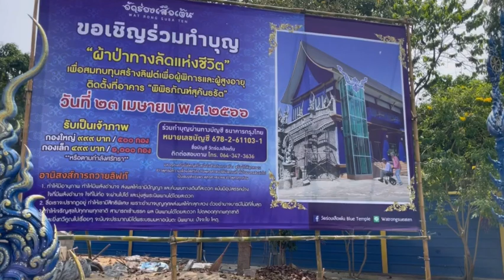DND 115: Visiting the Beautiful Blue Temple in Thailand!